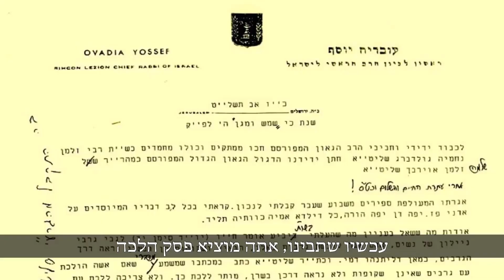הרב יגאל כהן | דמעות! סיפורו של מרן הרב עובדיה יוסף זצו"ל